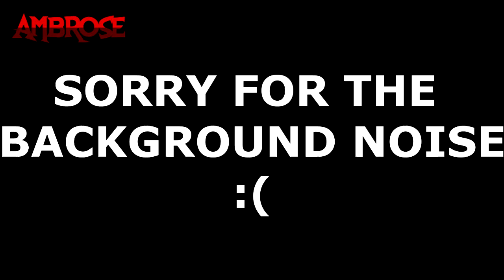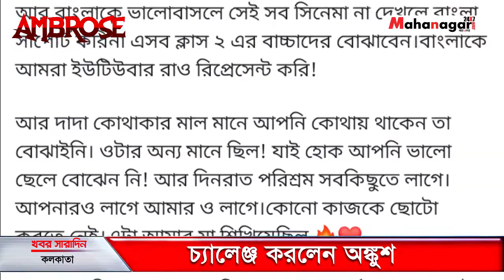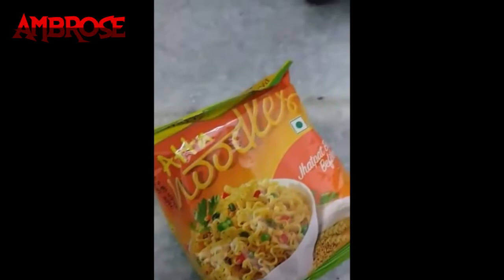AESTHETIC AVENGER ANKUSH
1 LIKE=1 MAGGI

Hey people.
Aj ami kotha bolbo Ankush daa r somporke